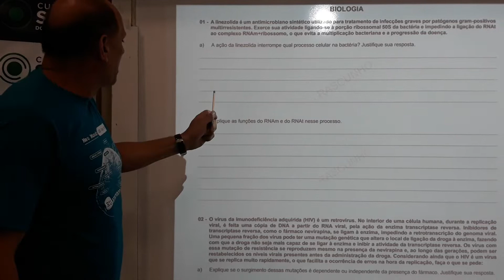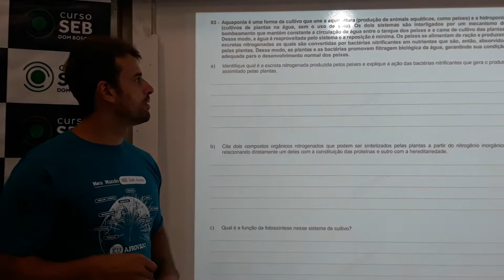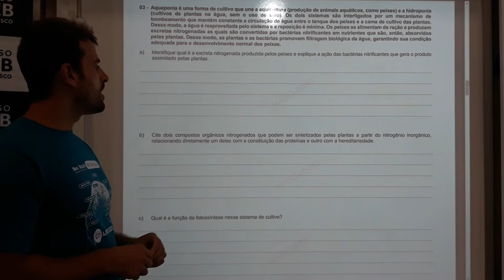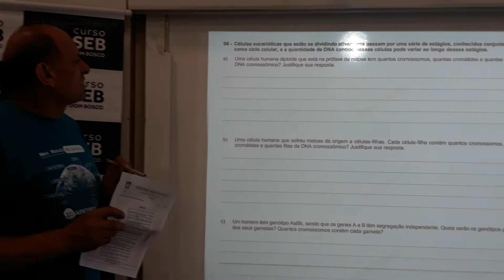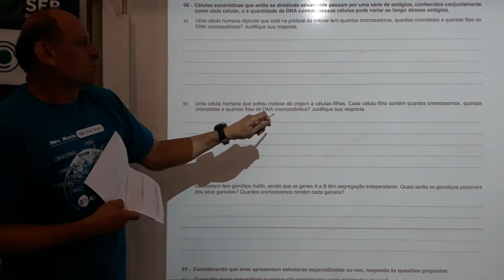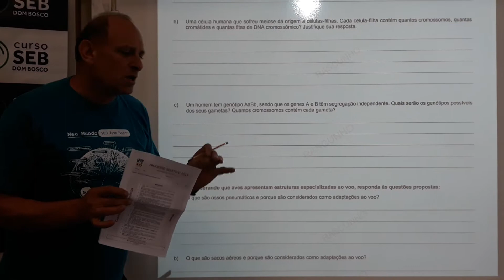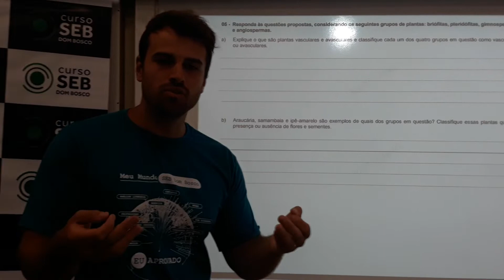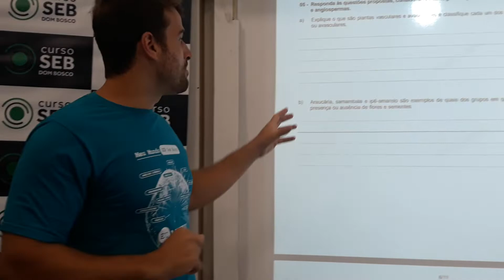2º fase UFPR 2019 - Skiba e Luizão - Biologia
Confira as respostas das questões de Biologia da prova da 2 fase da UFPR 2019!